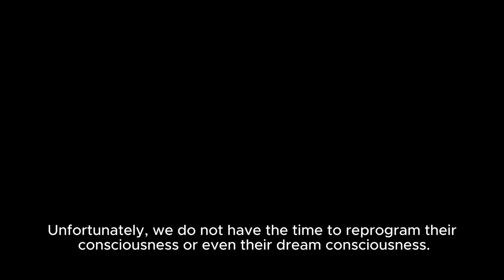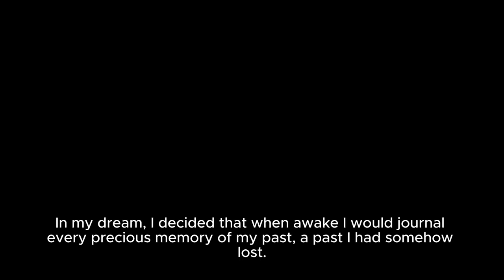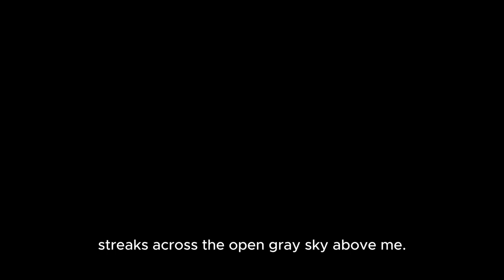Fallout Chapter 1 Kids Story Ai sound effects